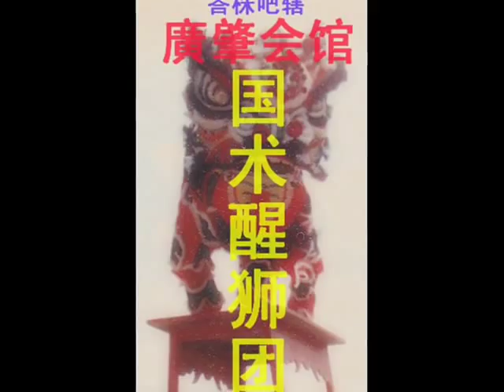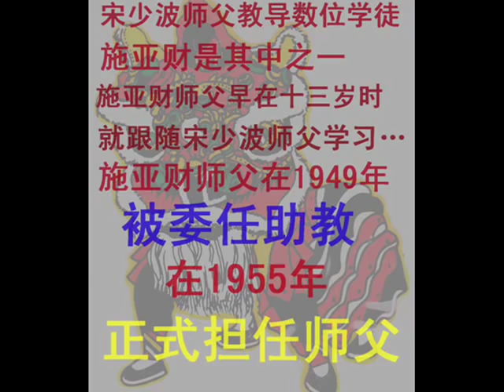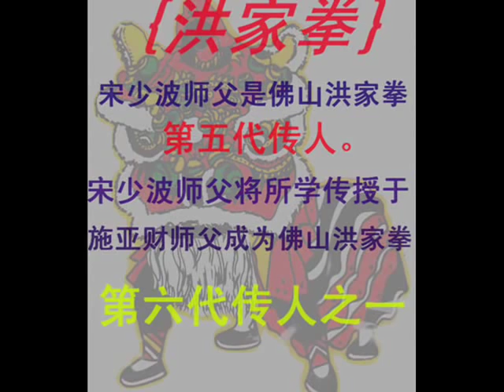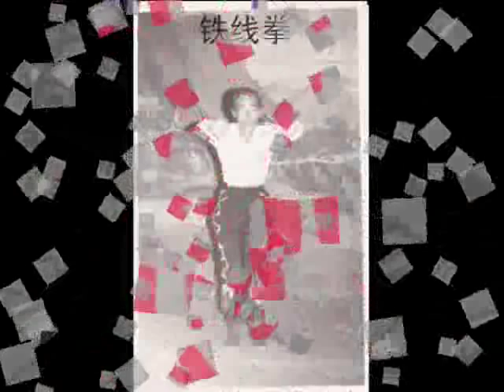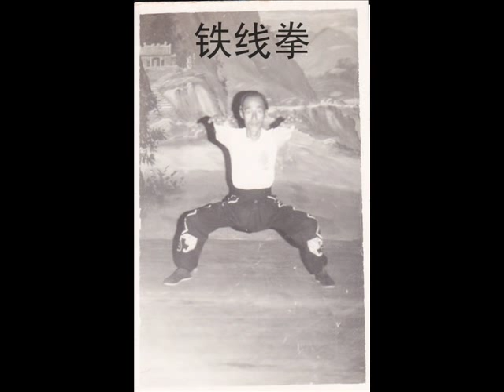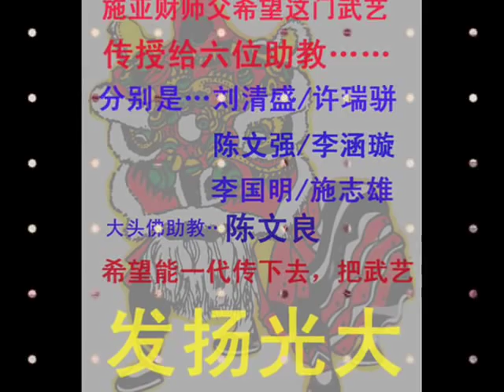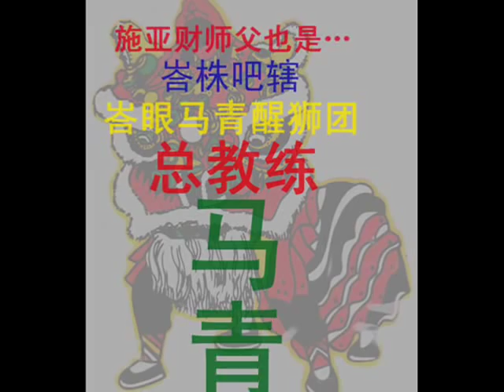洪家拳，马来西亚（柔佛州）上集。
《柔佛州》峇株吧辖廣肇会馆国术醒狮团前总教练《施亚财师父》记念全集（上集）。